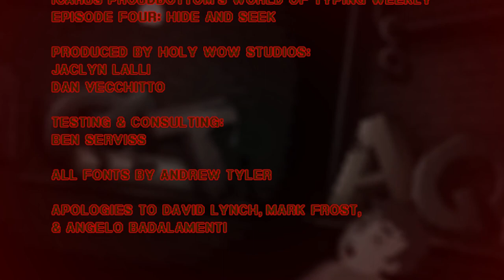Icarus Proudbottom's World of Typing Weekly (Ep. 4)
Welcome to my Let's Play of Icarus Proudbottom's World of Typing Weekly Episode 4: Hide & Seek, an episodic and insane typing game.